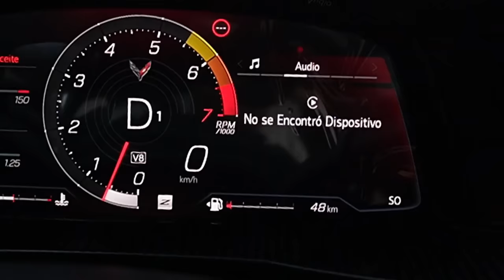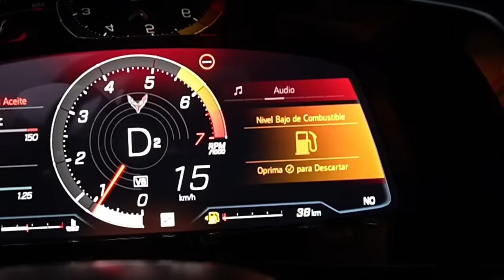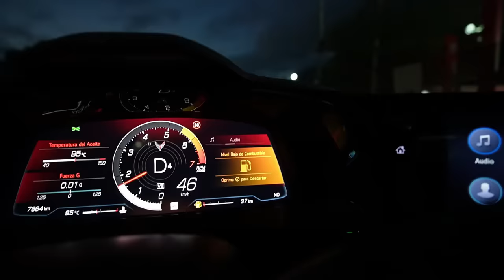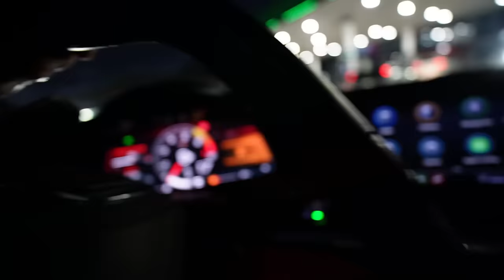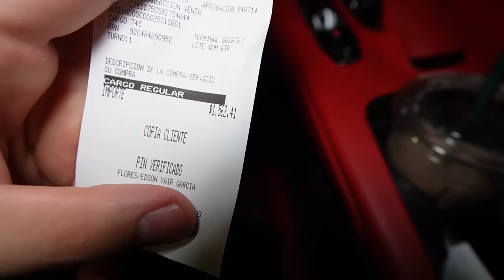24 HORAS SIN SALIR DE MI CORVETTE *reto imposible*